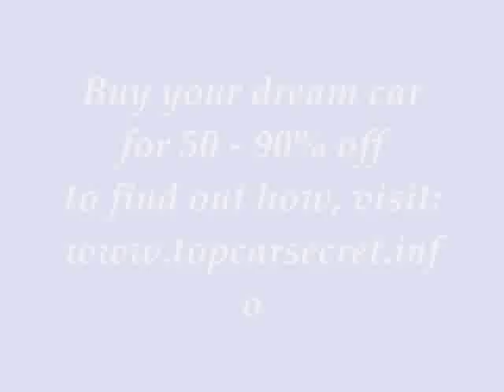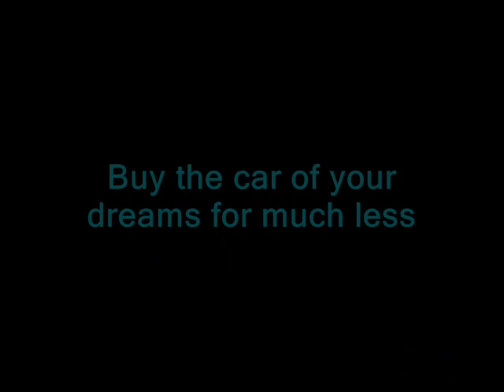Buy the car of your dreams at wholesale price for 90% less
Buying new cars wholesale is a breeze. We show you how to buy new cars at wholesale pricing, saving 50 - 90% of the car dealers price.

Dr Suzanne made it big on both TV and now the Web - but what most people don't know is that she routinely buys exotic and luxury cars for as little as 50% of what car dealers force everyone else to pay.

She is able to do this because she discovered something NO car salesman ever wants you to find out about!

This Secret is so powerful, yet involves doing just 1-3 things (usually) that will allow you to get ANY CAR you want (including normal day-to-day average cars you see on the highway, to even the most expensive exotic cars such as Lamborghinis and Rolls-Royces!)